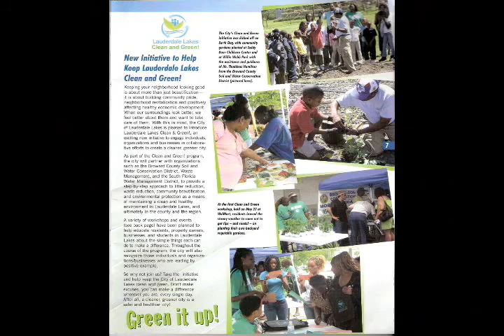Thaddeus Thad Hamilton on County Line with Frank Loconto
Thaddeus appeared on Frank Loconto's County Line television show at airs on Becon TV. It's a Public Policy Issues TV program of interest to all of South Florida Conversations with leaders of Politics, Business and Entertainment.

Thaddeus spoke about his years of Experience on a Federal Level and platform for the Candidacy for Florida's Commissioner of Agriculture and Consumer Services.